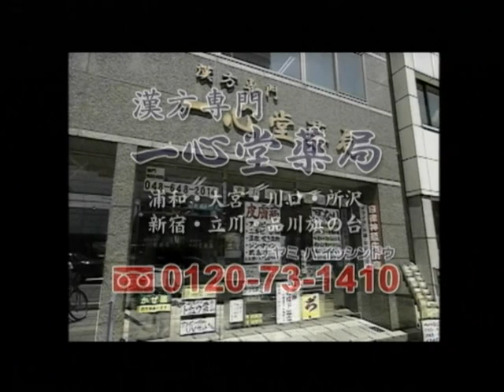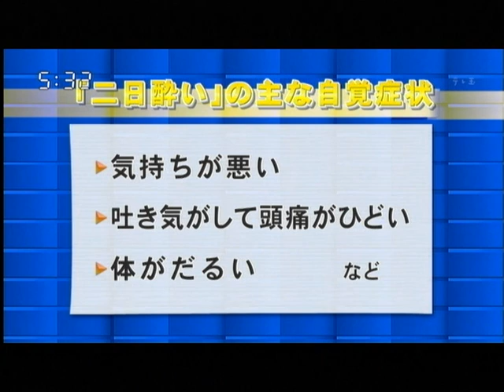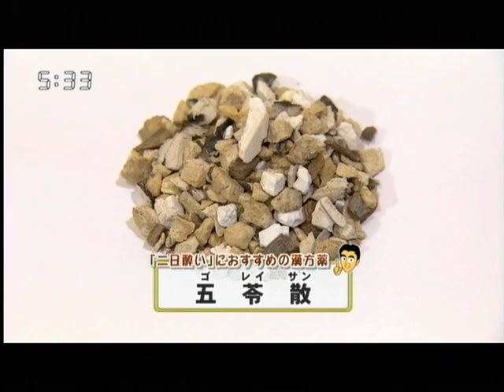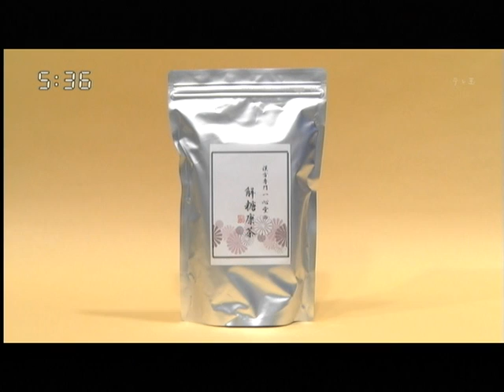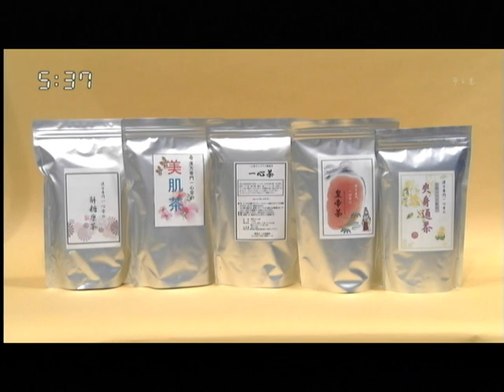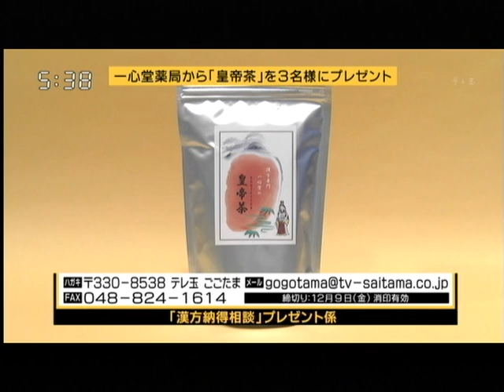二日酔い・食べ過ぎ 荻秀幸の漢方納得相談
漢方専門一心堂薬局の荻先生が二日酔いと食べ過ぎについてお話し致します